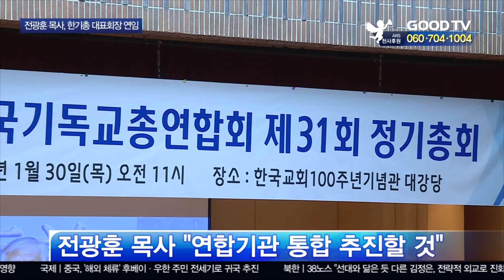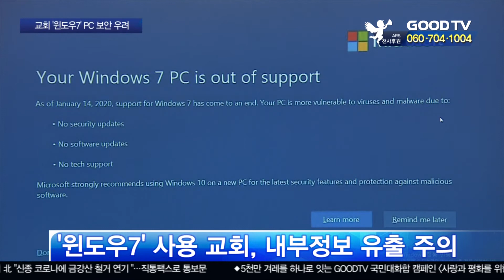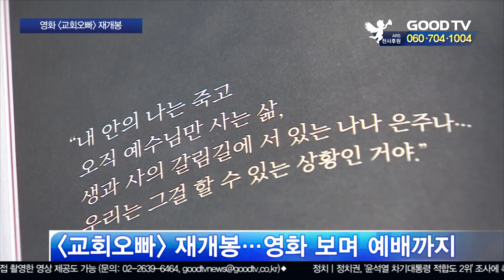분야별 주요뉴스 [GOODTV 주간종합뉴스 20200131]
한국기독교총연합회가 진행한 31회 정기총회에서 전광훈 목사가 대표회장 연임에 성공했습니다. 기독교인들도 이해하기 어려운 요한계시록을 쉽고 재밌게 풀어낸 뮤지컬 요한계시록이 관객들을 다시 찾아왔습니다. 한주간 분야별 주요뉴스를 김민주 기자와 하나은 기자가 전해드립니다.

● 월 ~ 목요일 21:30                                ● 금요일 21:30
● 화 ~ 금요일 06:00                                ● 토요일 06:00
● 화 ~ 금요일 14:00                                ● 토요일 14:00

* 시청방법

- 위성TV: KT 스카이라이프 193번